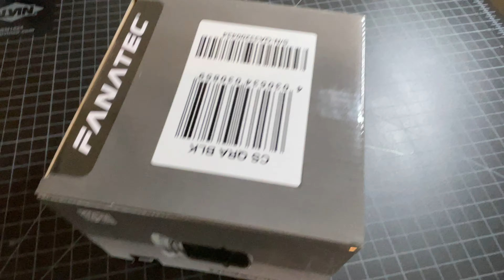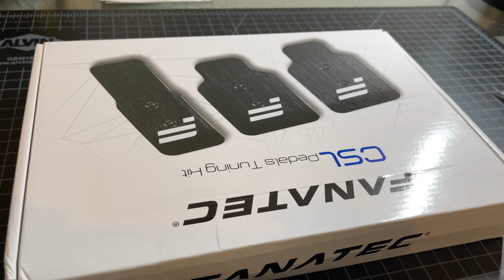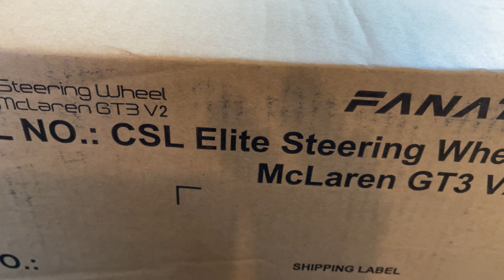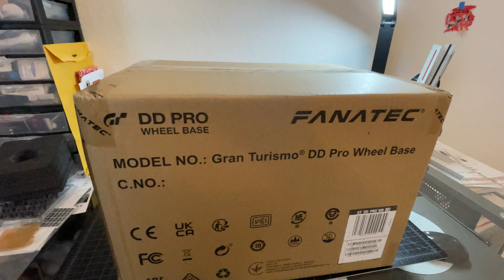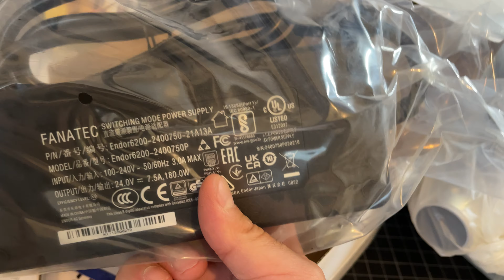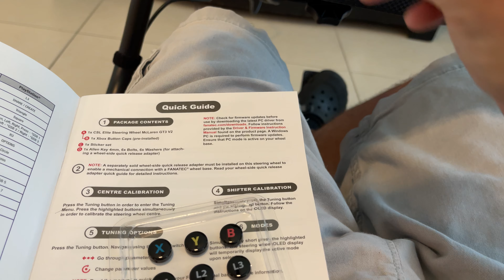Fanatec Driving Simulator Unboxing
Unboxing of world famous Fanatec Steering wheel, Base and Peddals.

SMALL SIZE. HUGE PERFORMANCE.

ONCE YOU FEEL IT, THERE’S NO GOING BACK.

Climate pledge friendly Promo items:
Thrustmaster wheel
Thrustmaster wheel
Fancy chair